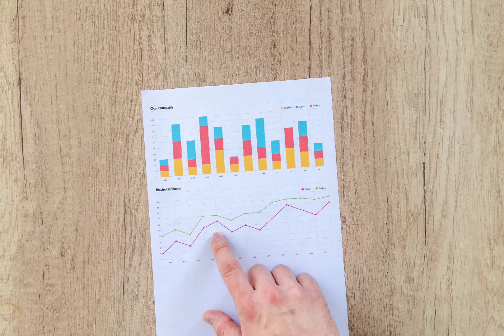Starting ms excel course in urdu and hindi